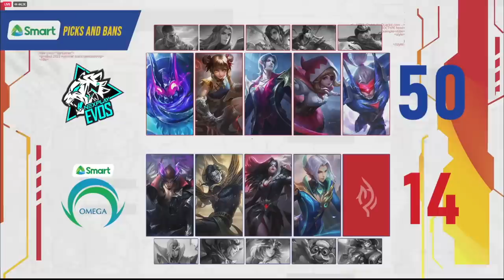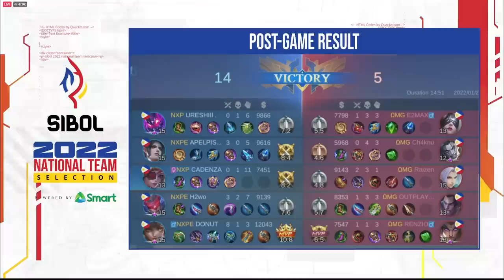NA-SABERAN! OMEGA vs NEXPLAY EVOS GAME 3 | SIBOL DAY 3